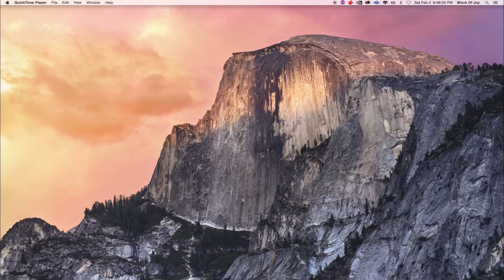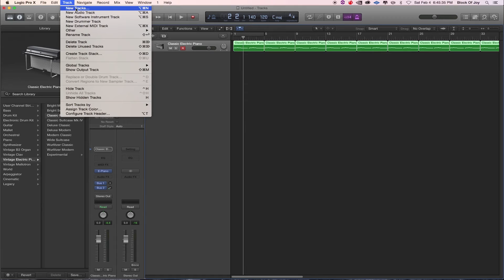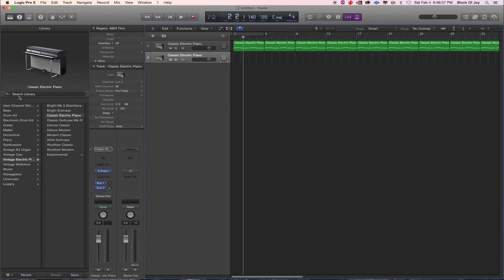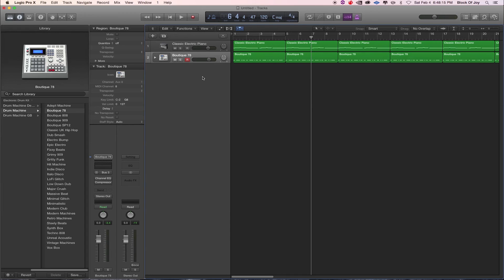Logic Pro X 2 - Programming and Editing Software Instruments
In our second video of this series, we’ll show you how to create music using Logic’s virtual software instruments.  You’ll learn how to edit, transpose, quantize, and adjust the velocity of notes as well as create loops of the sounds you create.